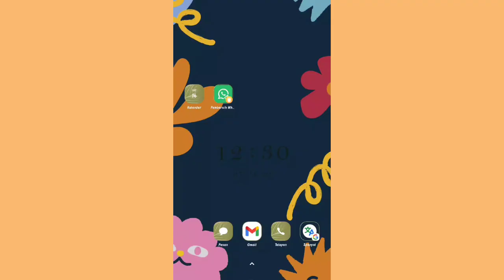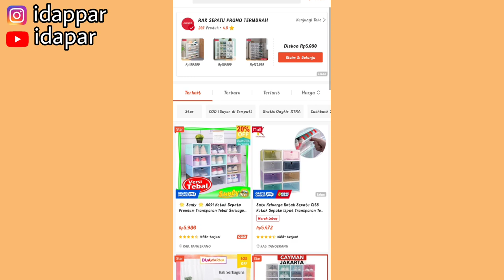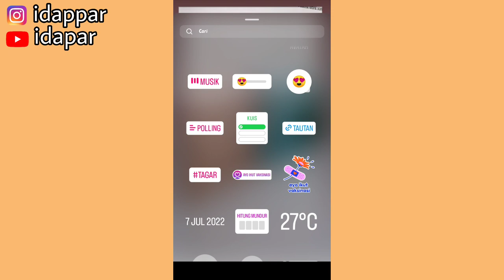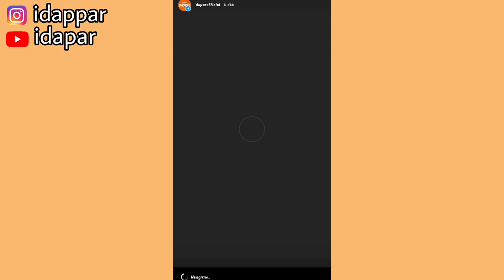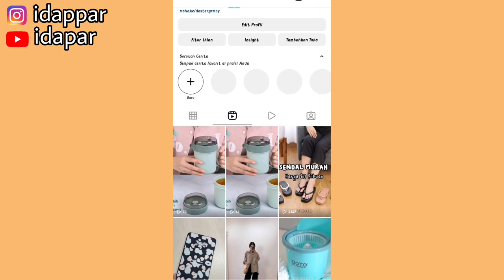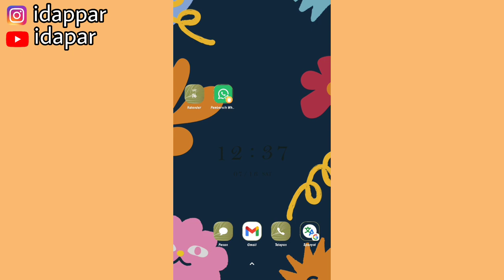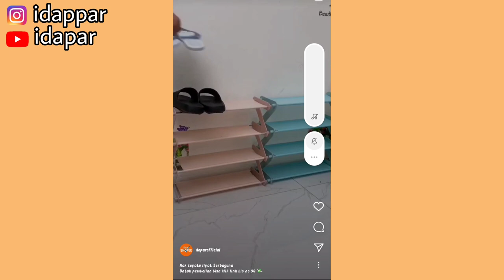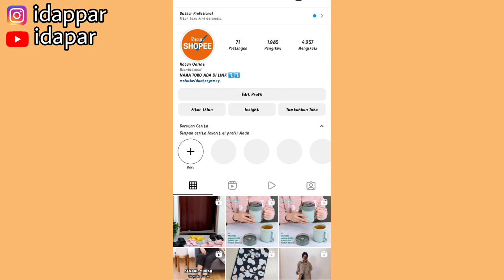SHARE LINK SHOPEE AFFILIATE | JANGKAUAN RIBUAN PENONTON SEKALI UPLOAD | BISA NAIKIN KOMISI PASTINYA